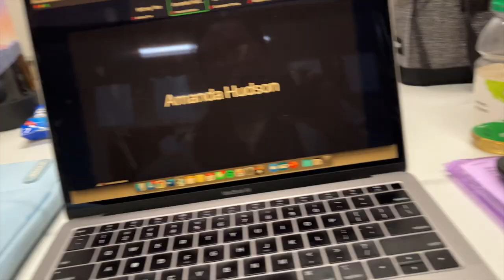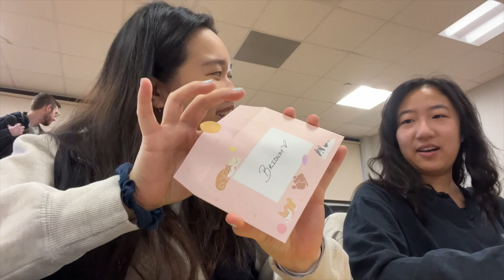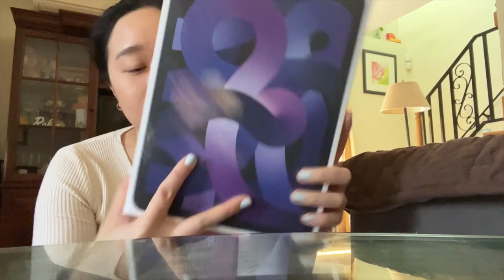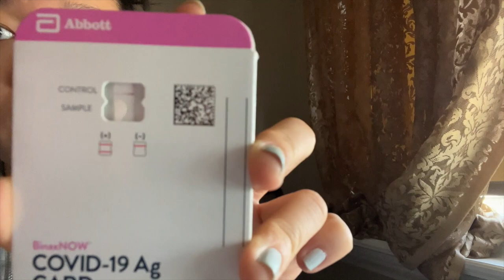Clinical Exams, Ranking my Rotations, etc | 2nd Semester PA-S1